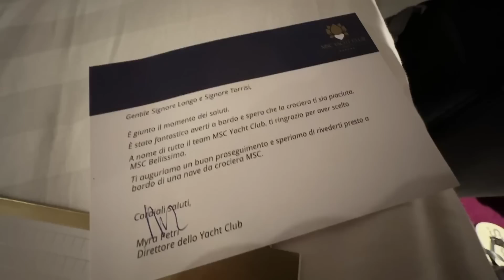ritorno a casa a milano